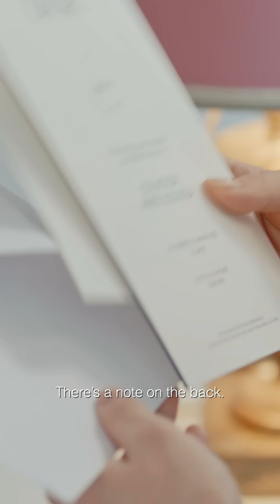【BTS ジミン】スペシャルな一日を動画でお届け🇫🇷「ディオール」2023年-2024年ウインター メンズ コレクションへ｜ ELLE Japan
「ディオール」2023年-2024年ウインター メンズ コレクションに参加したBTSのジミン（JIMIN）。ホテルからショー会場まで、舞台裏を追った動画が公開に！エッフェル塔を臨むプラザ アテネの部屋へ到着したジミンのもとに、ショーの招待状が届く。インビテーションや、部屋に隠されたメッセージカードをたどりながら、ピアノやクローゼットの中を覗くと……？　ホテルからショー会場までをめぐる、スペシャルな一日を動画でチェックして❤︎